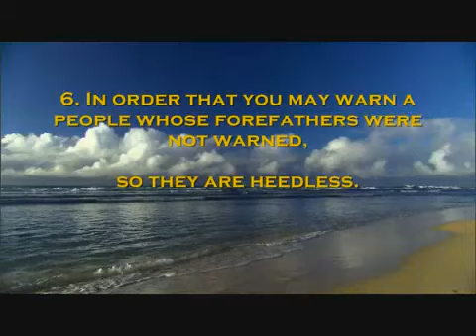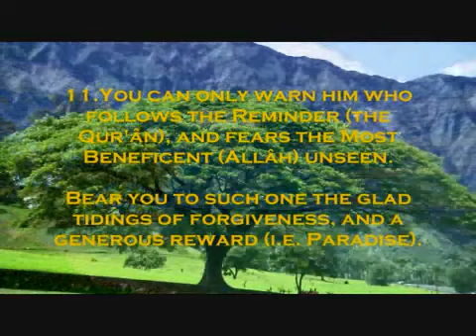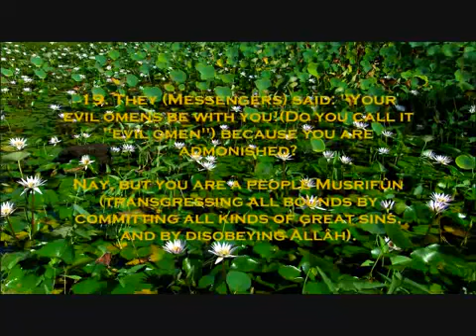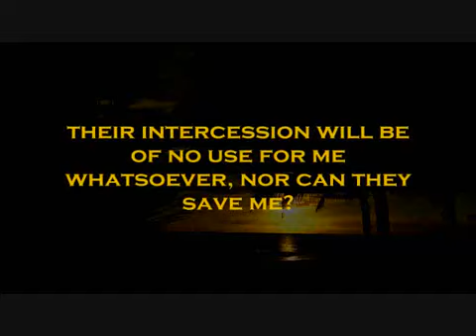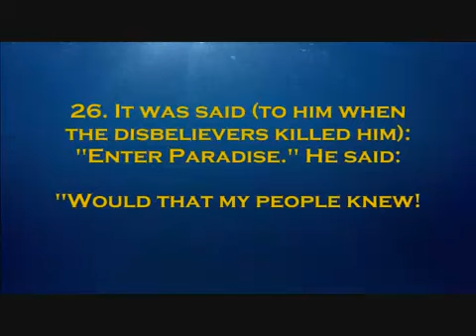English Quran Shaikh Maher Al Muaiqely 1/2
Surah Yasin English Translation